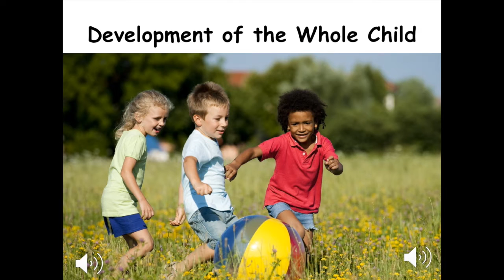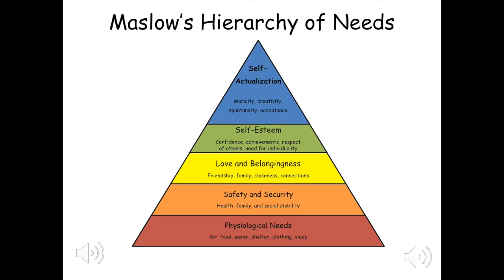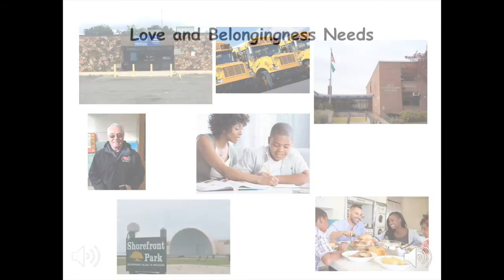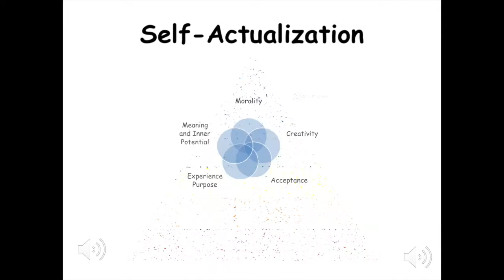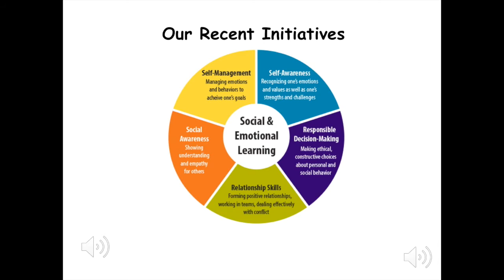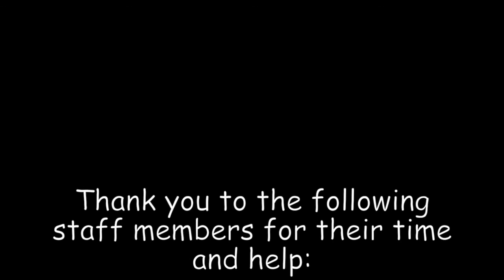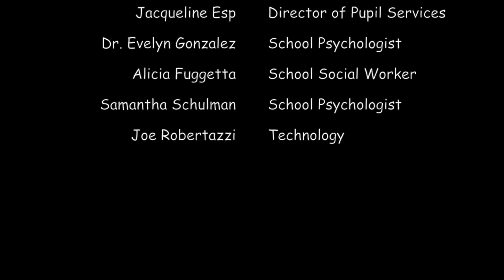Patchogue-Medford School District Whole Child Video Part 1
The Patchogue-Medford School District is dedicated to nurturing and educating the Whole Child. This video in a series of five total, will focus on our approach as to how the Patchogue-Medford School District addresses  Maslow's Hierarchy of Needs.